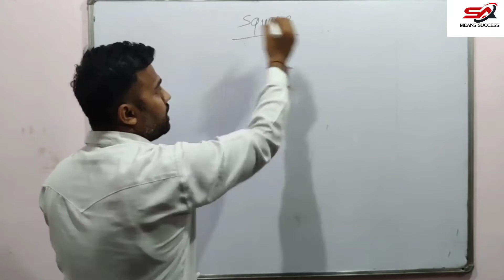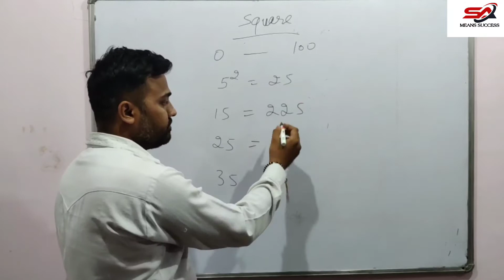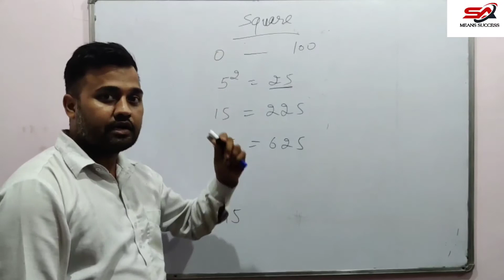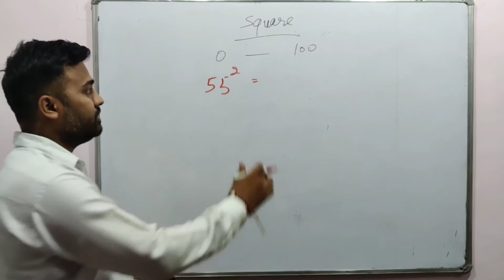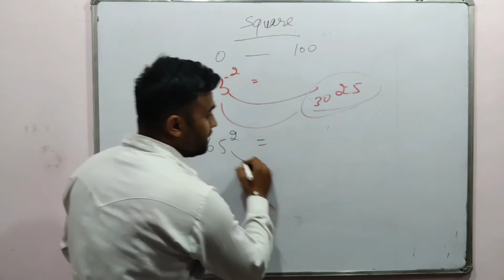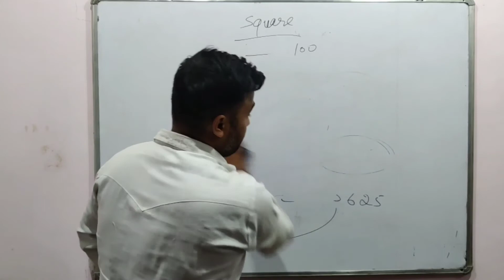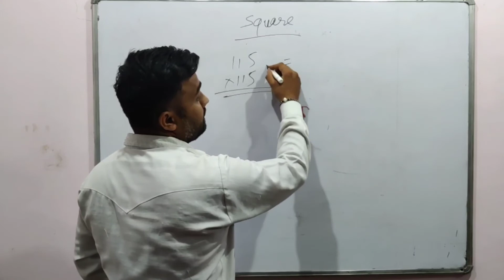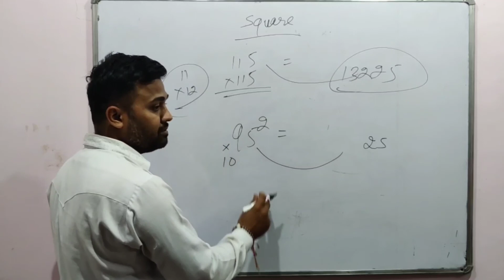Square Tricks with SA || Square in 2 second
math calculation tricks, square trick, how to find square , short tricks of square,square of a number
trick of square, all math trick
multiplication trick
vedic math trick of square of a number
vedic math